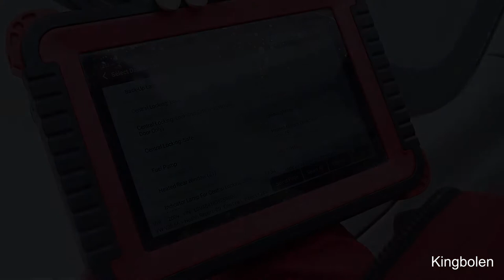Thinktool Pros bidirectional or active test Wiper swing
We will show active/bidirectional test like wiper swing in this video.
Thinktool pro

Thinktool pros